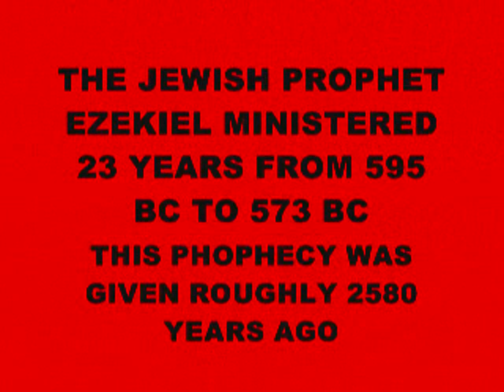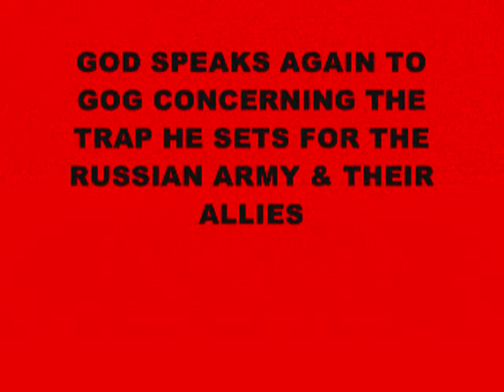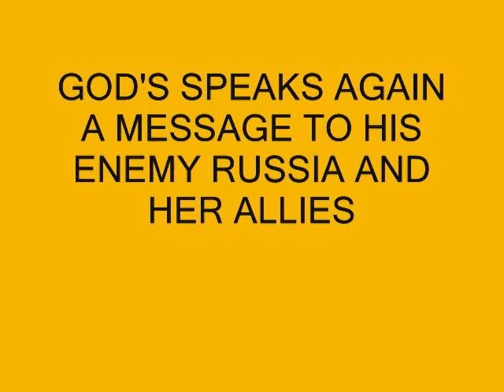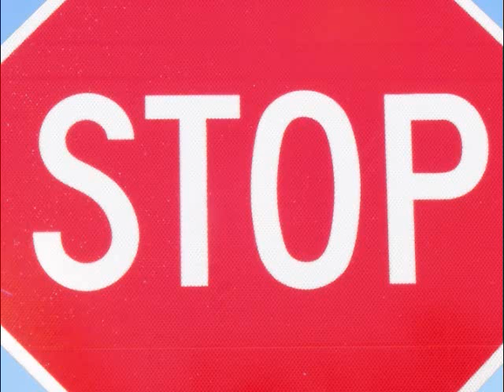Almighty God Traps & Annihilates the IRANIAN Army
"Prophecy "  politics war  Time End Beginning economy religion news World ISRAEL TURKEY RUSSIA IRAN 666 ANTICHRIST BIBLE CHRISTIAN GOD JESUS LORD PROPHESY PROPHET EZEKIEL 38 "END TIMES" Holy gospel Spirit america truth united germany england europe states ISRAEL canada australia china japan "United Nations" "United States" Kingdom Spain Asia Brazil European India Africa Britain Mexico London Sweden news army